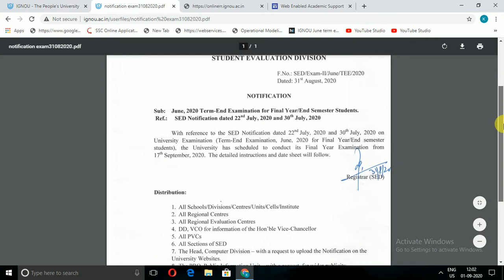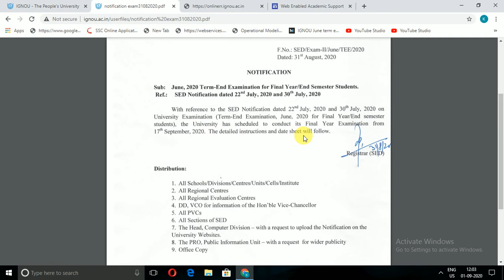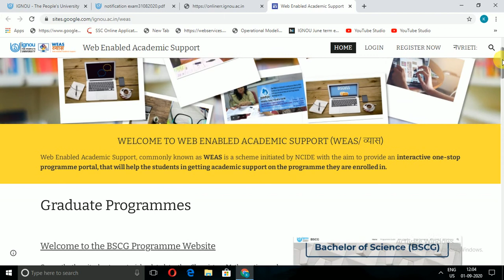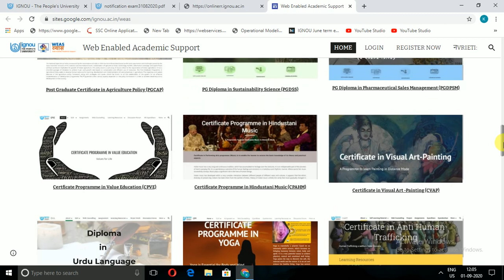IGNOU NEW NOTIFICATION RE REGISTRATION SEPTEMBER EXAM 2020 ||FINAL YEAR/END SEMESTER EXAM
INTRODUCTION

In this video we are talk about:-